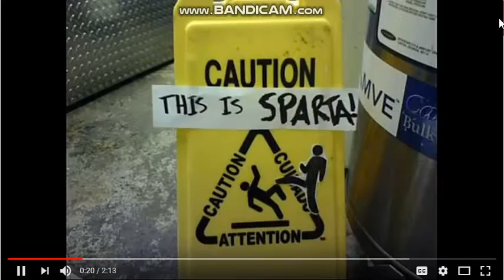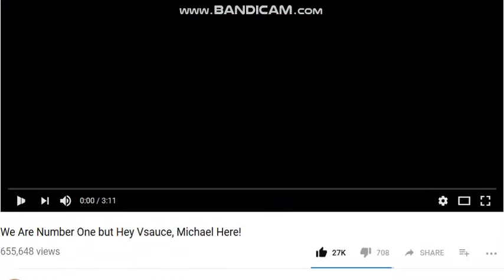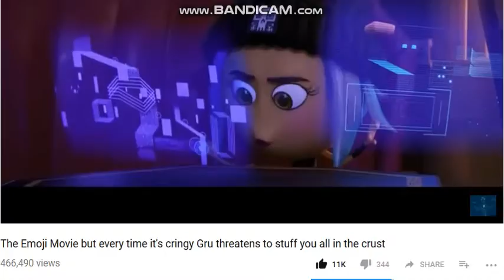THE SUBSCRIBE VIDEO